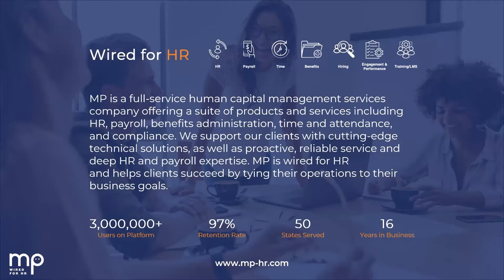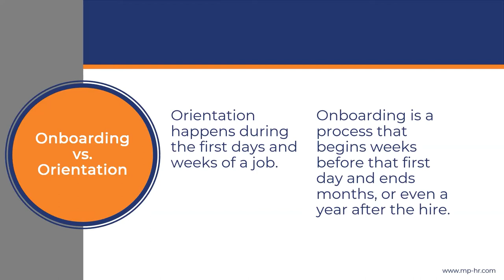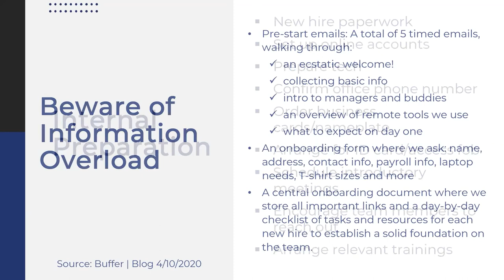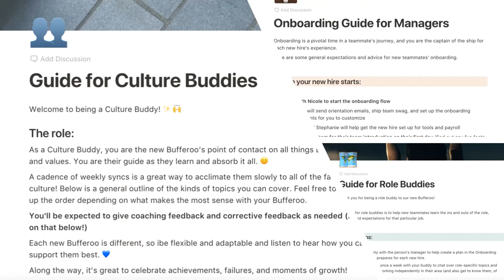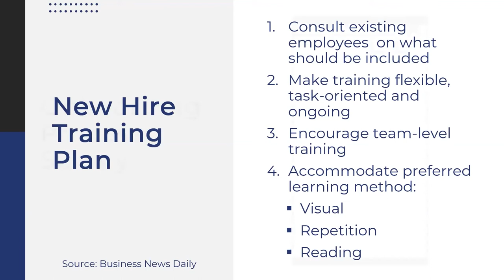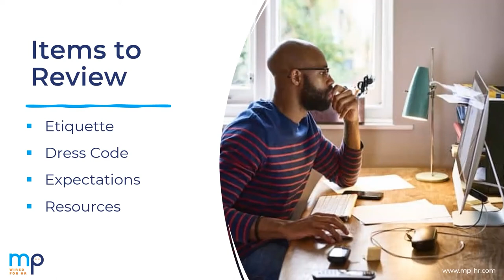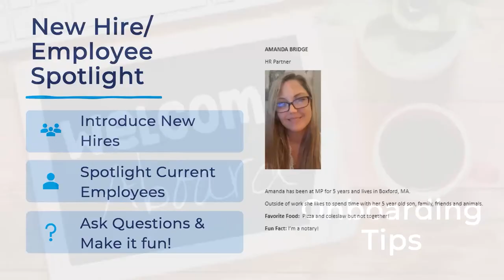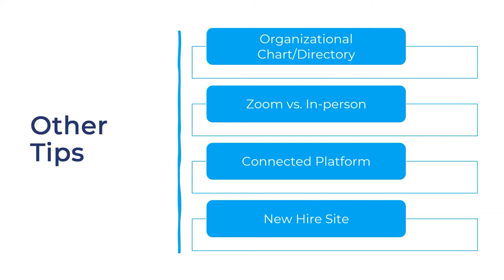Onboarding: Best Practices for HR Compliance and Employee Retention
A solid onboarding process isn’t just about HR compliance; it also boosts employee retention. By employing onboarding best practices, employers set the tone for employee experience and significantly improve retention rates. Consistent and thorough onboarding practices are especially critical with a growing remote workforce.

Register for the webinar to:

- Discover how to build a robust onboarding program to maintain HR compliance for remote, hybrid, and on-site employers
- Outline best practices for onboarding remote employees
- Get tools and practical tips to streamline onboarding workload for HR employees
- Find out detailed information on how to optimize the employee onboarding experience

Presenters:
Sheri Heller SHRM-CP, PHR
HR Partner, MP

Amanda Bridge SHRM-CP
HR Partner, MP